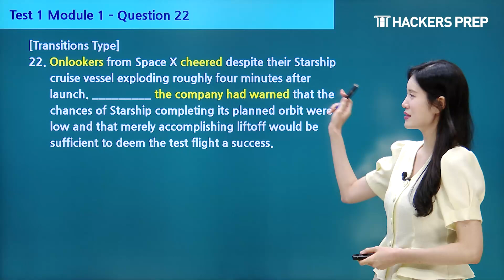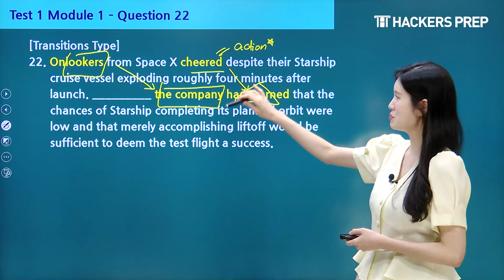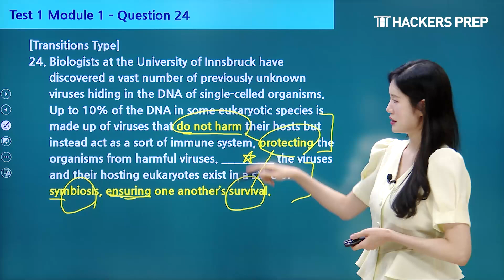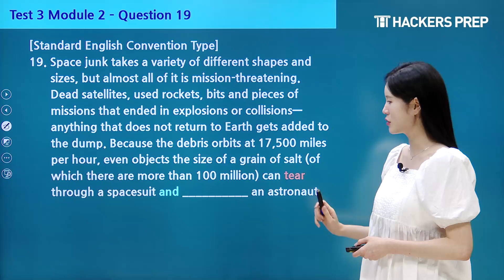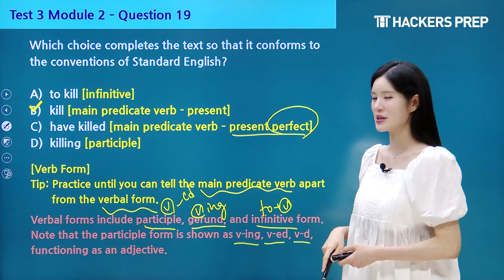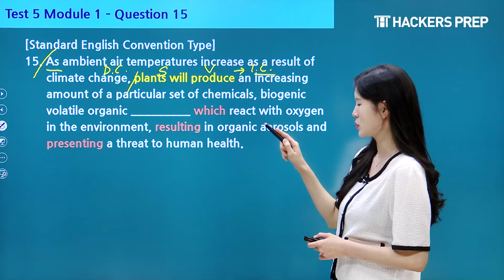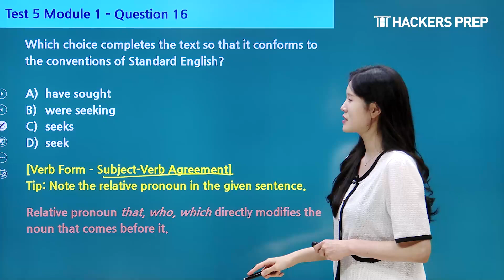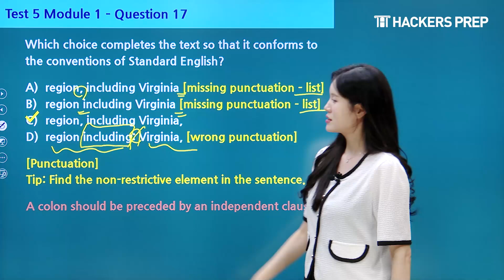SAT인강 Digital SAT Writing Rules you need to know 📖 해커스SAT 박나연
박나연 선생님 Digital SAT 인강 들으러 가기